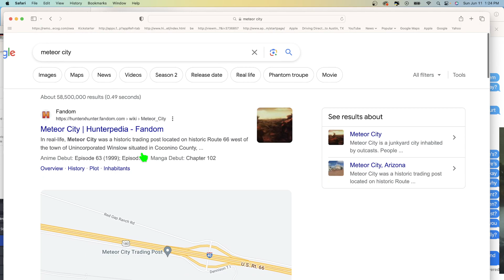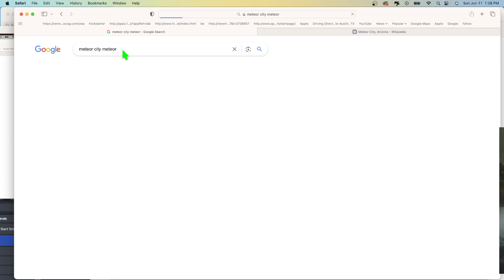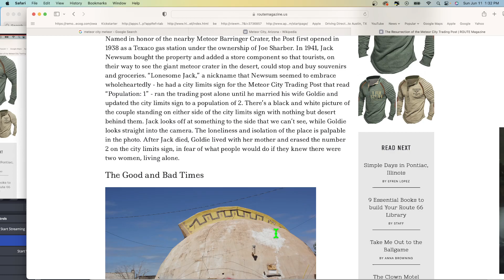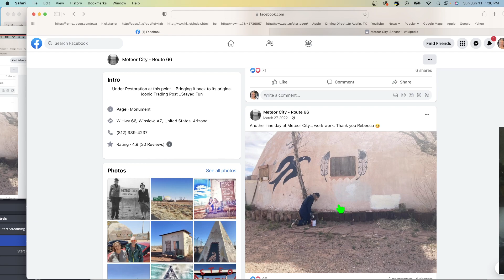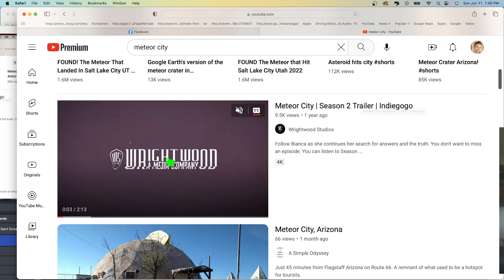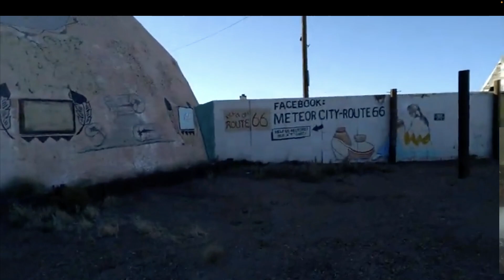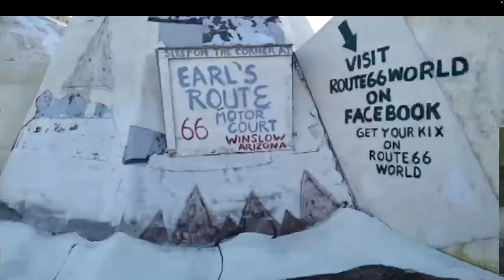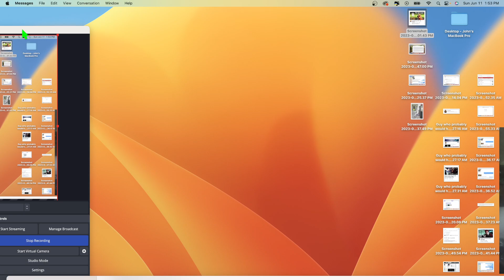Meteor City, Arizona, a place I may live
Meteor City, an attraction off of Route 66.

Check out this new video and my other videos on God and Jesus, my feature films, music videos.